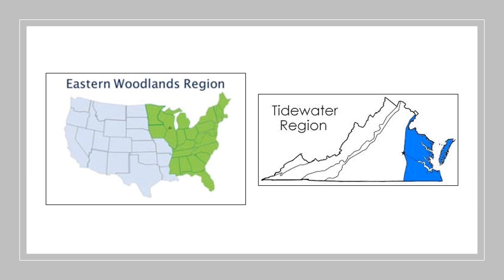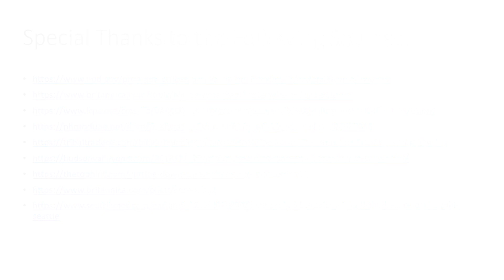Native Americans; The Powhatans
Second Grade Classroom Resouce, based on VA SOLs